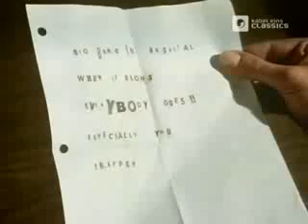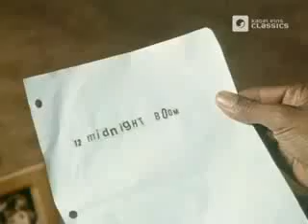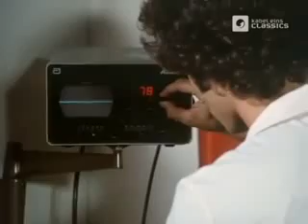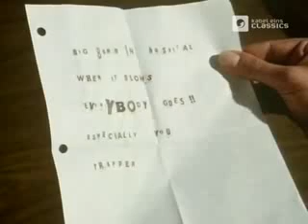Trapper John M D S01E11Jubiläum mit BombeDeutsch